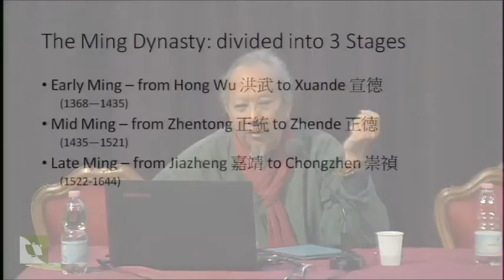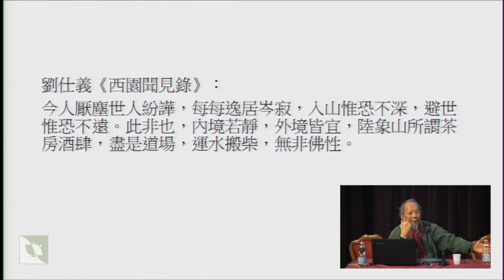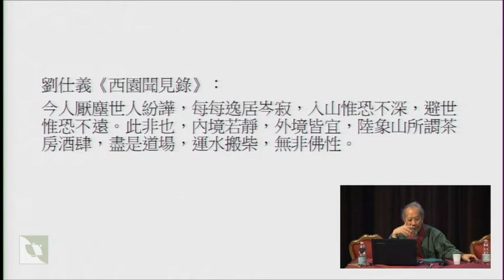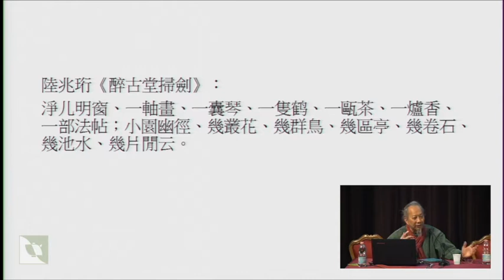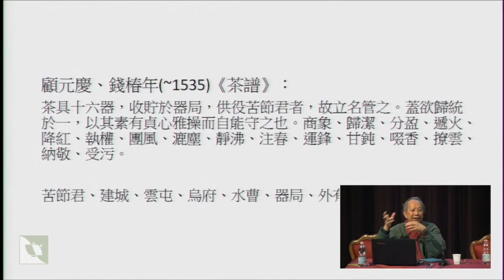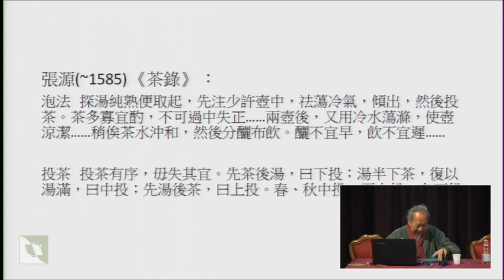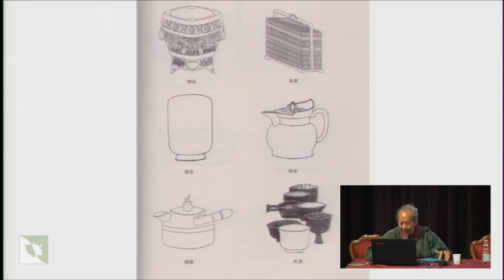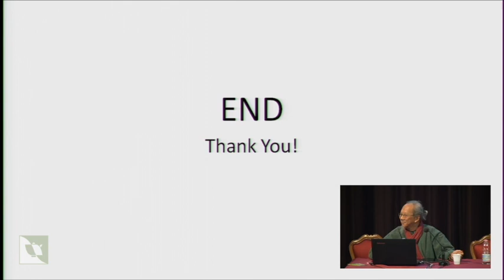The Culture of Tea in China 2017 - Part 7 - Ip Wing-chi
International colloquium The Culture of Tea in China
November 18th 2017, Venice - Italy
Ip Wing-chi "The Development of Tea Wares in the Ming Dynasty of China (1368–1644 AD)"